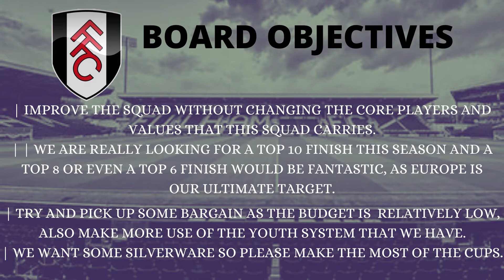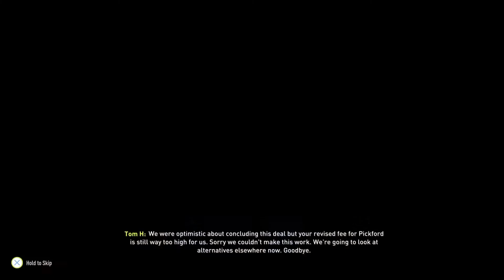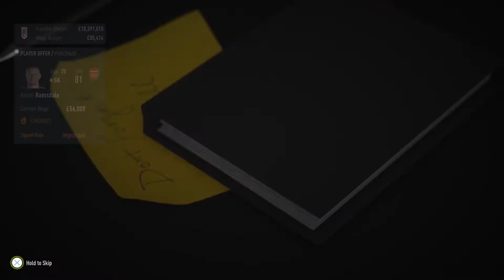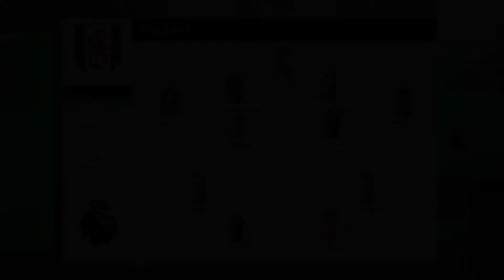FULHAM CAREER MODE #23 TRANSFER EXTRAVAGANZA!! SIGNING NEW KEEPER & A REAL MADRID ICON!! | FIFA 22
In this new chapter of the career mode series, I try and rebuild the Fulham team so they can challenge for the Championship and one day make it back into Europe.

Maybe if you fancy viewing more garbage we have a few videos you may be interested in: